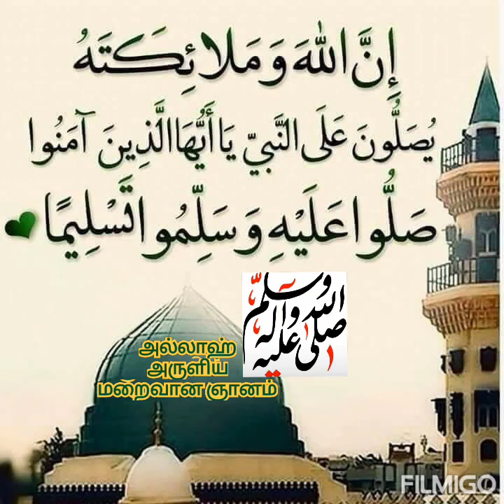அல்லாஹ் அருளிய மறைவான ஞானம்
இஸ்லாமிய தமிழ் சிற்றுரை

அஷ் ஷைகு முஹம்மது fபாzஸில் அஷ்ரfபீ

நன்றி : முஹிப் அக்ஹ்தர்